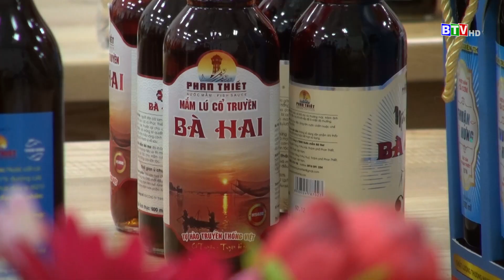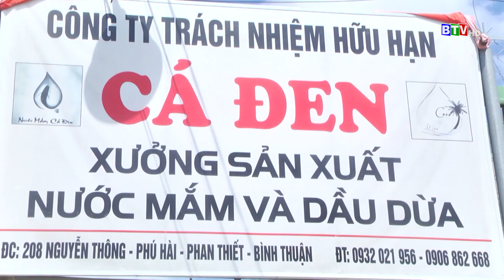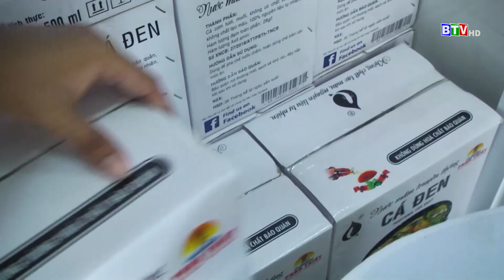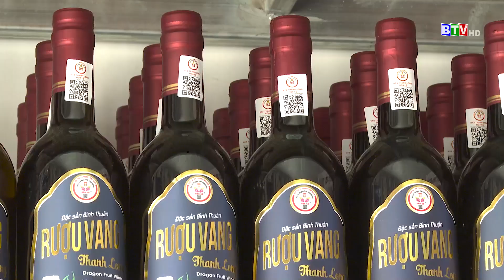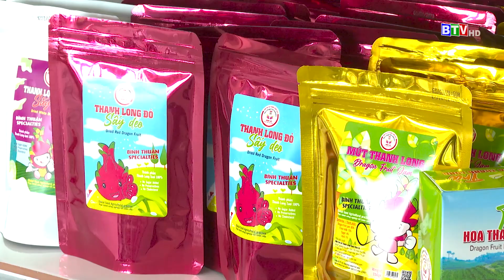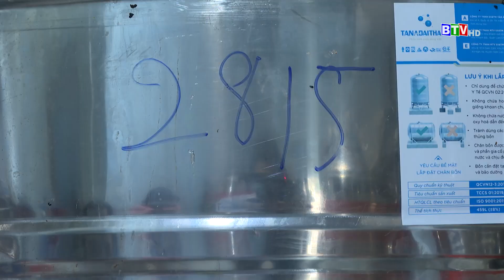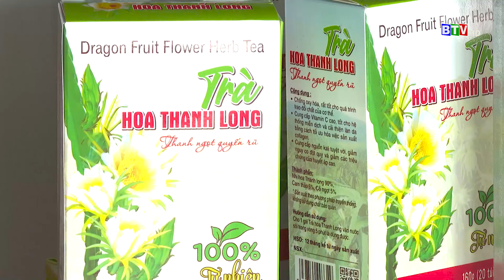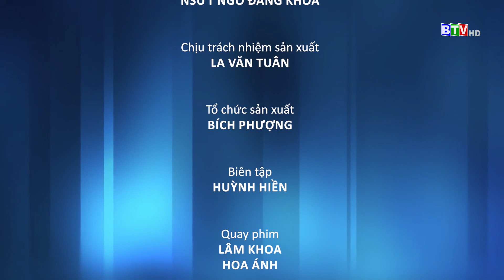[BTV] - Phan Thiết xét duyệt sản phẩm OCOP | Mỗi xã một sản phẩm OCOP